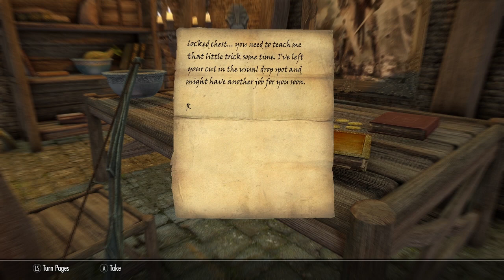TFD plays Skyrim 20 - going after Mercer part 1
Karliah has the proof Mercer is a bad dude. Now we need to convince the rest of the guild of his guilt. (haha, see what I did there?)